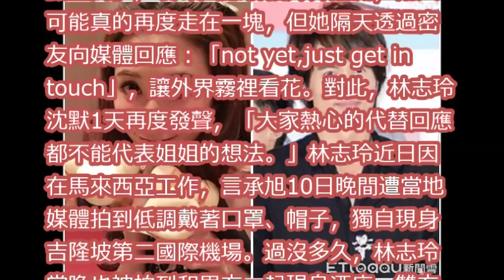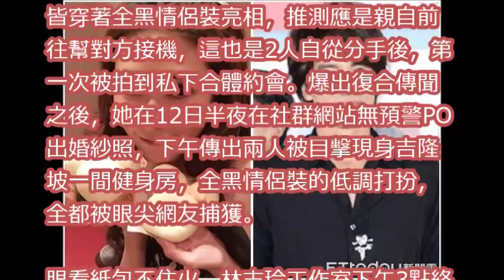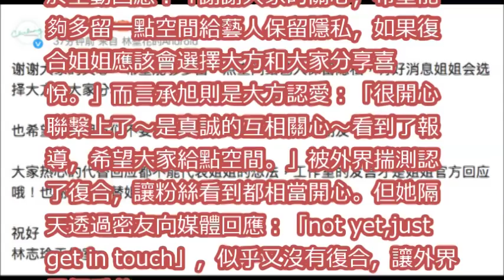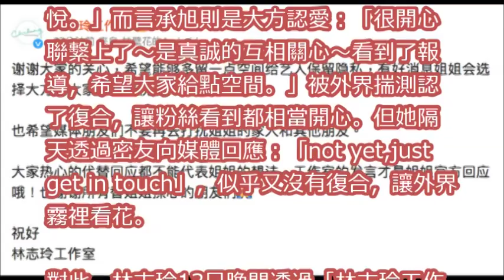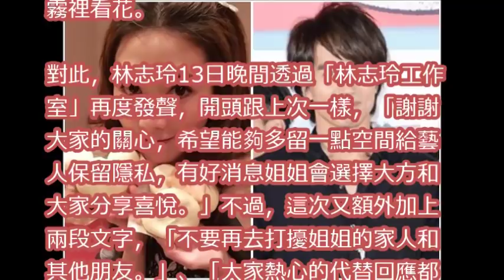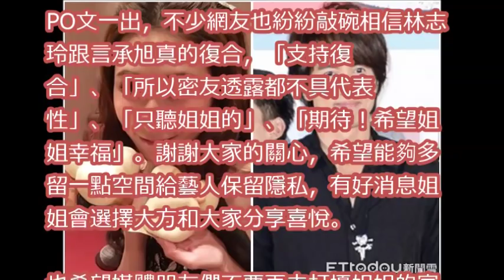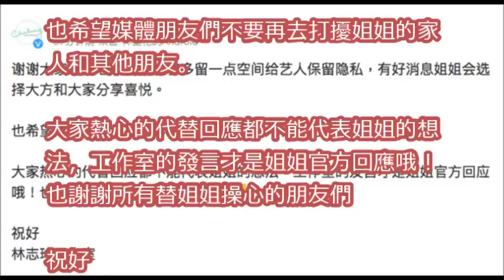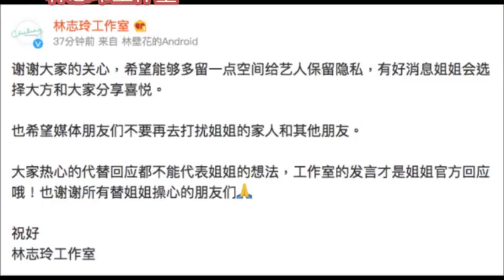林志玲再度發聲！130字打臉「熱心人士」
不再光棍!?言承旭被爆大馬飯店會林志玲 世紀大復合了嗎?｜主播高毓璘｜【小編PO一下】20171112｜三立新聞台